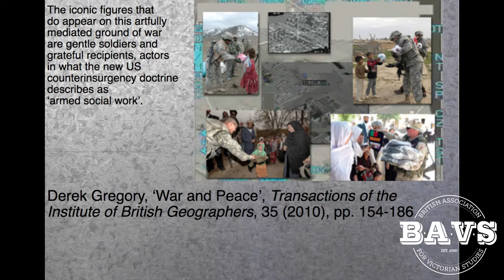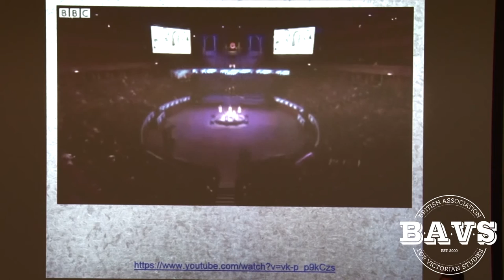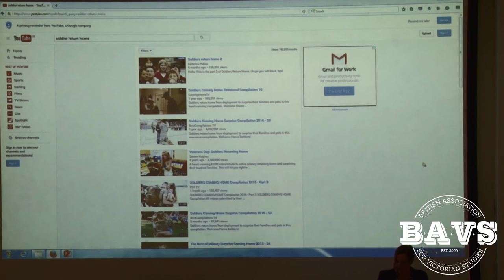BAVS Talks 2016 - Holly Furneaux, 'Victorian Military Masculinity'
In one of four specially filmed talks for the British Association for Victorian Studies (BAVS), Professor Holly Furneaux (University of Cardiff) discusses 'Victorian Military Masculinity'. BAVS Talks 2016 took place at the University of Sussex on 10 May 2015.